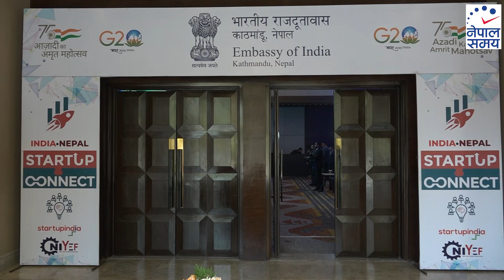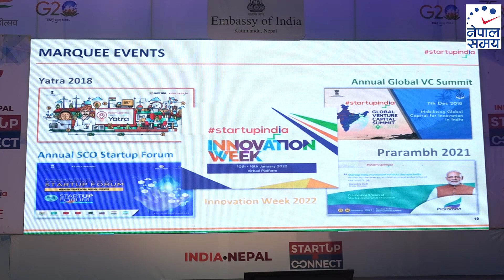नेपाल भारत स्टार्ट अप कनेक्ट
८५८ - २०७५/७६